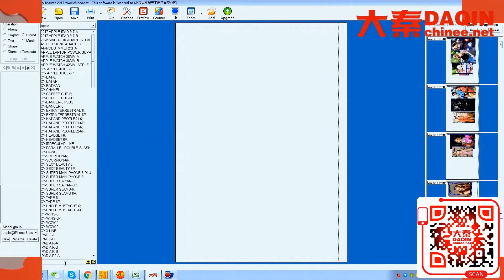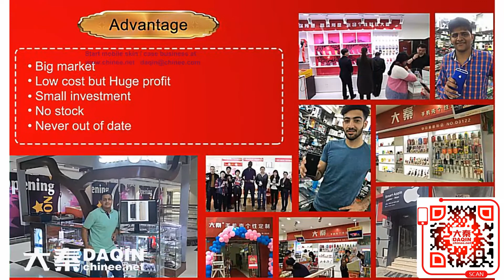Serbia startup business idea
Small machine for producing mobile skin for any mobile phone.
■Wechat: phoneskin
Kalba small investment 2017
Hatta small investment and big profit
Ras Al-Khaiman small investment business
Romania startup plan
Bulgaria startup project
Albania start-up plan
Macedonia start-up project
Macedonia start-up business idea